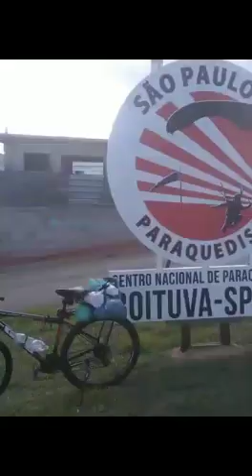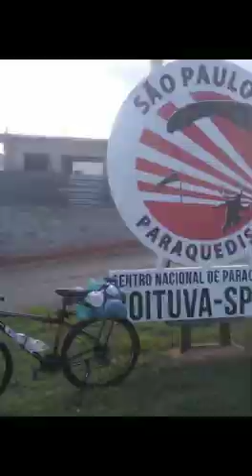Bike Brasil pedaloides passeio boituva